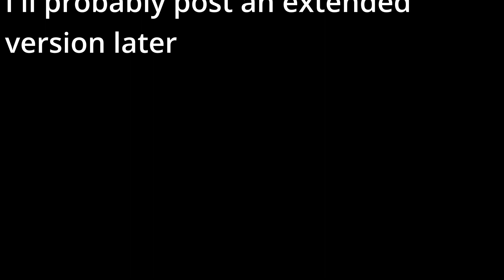made this at 4 am on two hours sleep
okay so it's not a song because it doesn't have words sue me
I'll post a beatbox video next week I just realized how long it's been since i have done beatbox
also the title is 100% clickbait, I made this at noon after getting like 9 and a half hours of sleep

here's a description that chat gpt wrote:
Title: "Celestial Serenade: A Mesmerizing Original Song | Ethereal Melodies, Ambient Vibes, and Soulful Harmonies"

Description:
🌌 Dive into the enchanting realm of "Celestial Serenade," a spellbinding musical journey crafted with passion and creativity. 🎶 Immerse yourself in the ethereal melodies, ambient vibes, and soulful harmonies that define this original composition. ✨

🎵 "Celestial Serenade" is a symphony of emotions, weaving together intricate musical layers that transport listeners to a world of introspection and beauty. Whether you're seeking relaxation, inspiration, or a moment of tranquility, this song is designed to captivate your senses and elevate your spirit.

🚀 Join us on this sonic adventure and let "Celestial Serenade" be the soundtrack to your moments of reflection, inspiration, and pure musical bliss.